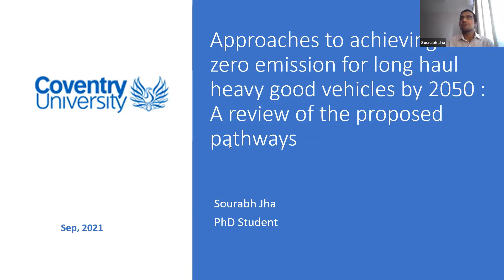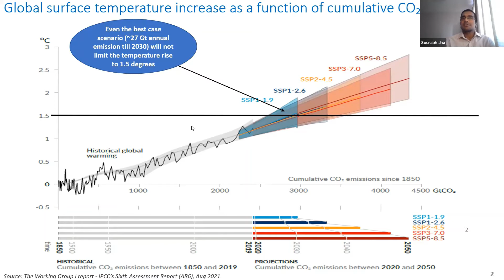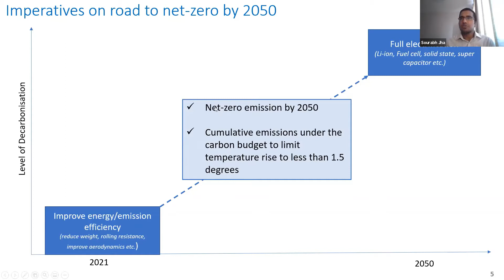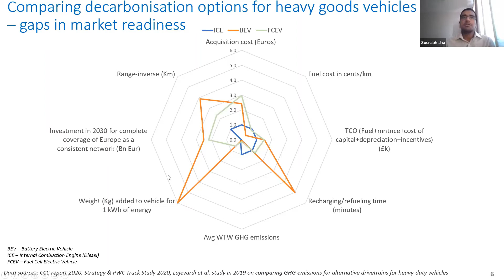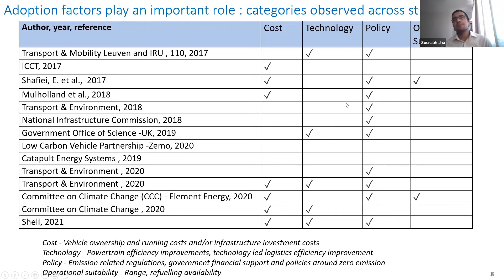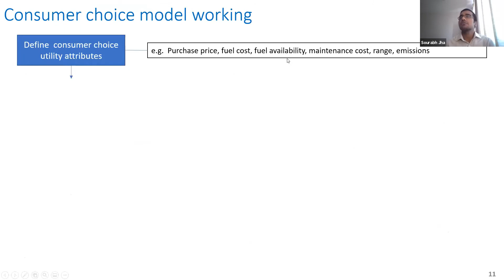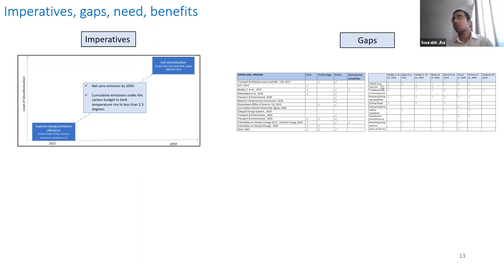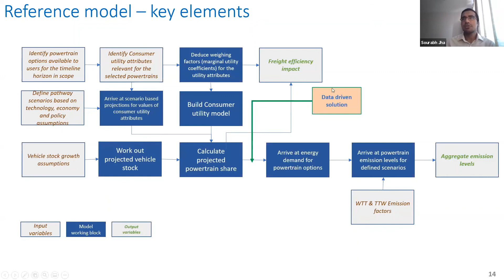Green Future Pathways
Presented as part of DecarboN8's International Conference
‘Real Zero’ in a hurry: place-based decarbonisation for transport
13-17 September 2021

Approaches to achieving net-zero emission for long haul heavy good vehicles by 2050 : A review of the proposed pathways--Sourabh Jha, Coventry University

Achieving net-zero carbon emission target will require decarbonisation of road transport. Vehicle electrification is recognised as a market ready solution, but has limitations that, at present, confine it to certain market sectors, excludes energy intensive applications including heavy good vehicles (HGVs). Whilst innovations, for example electric road systems can facilitate electrification of HGV, these solutions are not yet market ready. This presents a challenge for the industry in terms of investment and planning, with consequent impact of the management of carbon budgets – even if the 2050 target can be met, any delay in the intermediate term due to uncertainty in the direction of travel will lead to higher than necessary carbon emissions. The challenge is to understand and quantify the gap between the technology capability and the user requirements in order to define a clear development pathway for sector including HGV. This paper presents the results of a review of existing approaches that would support identification and quantification of these gaps, to determine the limitations and advantages inherent with these approaches and hence propose a route forward that would support development of market acceptable solutions. Gap was observed in existing approaches in broad coverage of consumer utility factors and in linking them further to road freight performance factors. The report concludes by providing a reference framework which can be used to build such a comprehensive model as an area of further research. Use of system level models like System Dynamics in such framework can also provide ability to embed data driven solution blocks to expedite decarbonisation without the need for changing the technology roadmap.

Chair: Hongjian Sun (DecarboN8, Durham University)